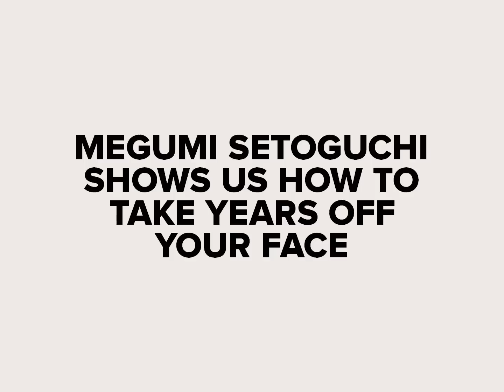How To Take Years Off Your Face With Koh Gen Do | VIOLET GREY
When one learns that Megumi Setoguchi is 45 years old, the only appropriate response is disbelief. Because the Brand Director of Koh Gen Do has the skin of someone 20 years her junior; it’s not an illusion, the esthetician is a walking filter. Setoguchi credits the art of facial massage—which she practices for one minute and 30 seconds daily—for keeping her skin taut and making it the envy of everyone who meets the soft-spoken expert.

Watch the video and reference the product list below to replicate Setoguchi’s work on your own face for a sculpted, glowing complexion.

*PRODUCTS:*
1. SUSANNE KAUFMANN Deep Cleansing Oil
2. KOH GEN DO Soft Gommage Gel
3. VINTNER'S DAUGHTER Active Treatment Essence
5. EMBRYOLISSE Lait Crème Concentré
6. AUGUSTINUS BADER The Face Oil

Follow Koh Gen Do @kohgendo
Follow VIOLET GREY @violetgrey